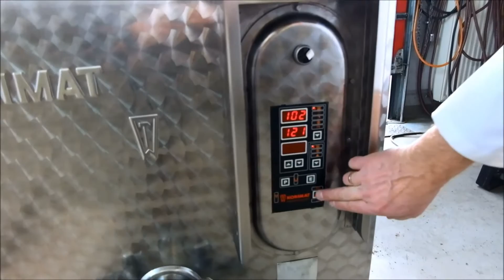KORIMAT KA 160 with 120 litres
Video of KORIMAT KA 160 with 120 litres, 1,6 bar.